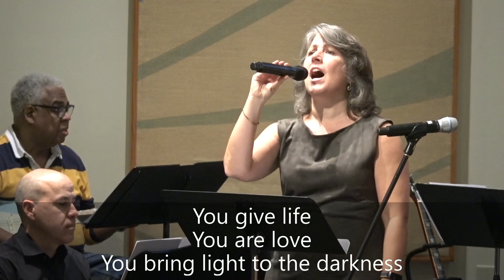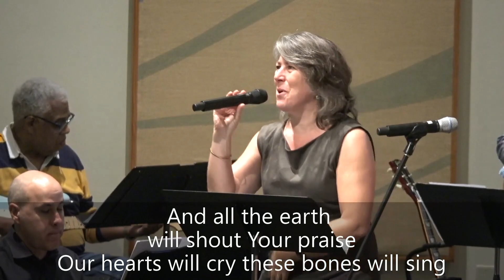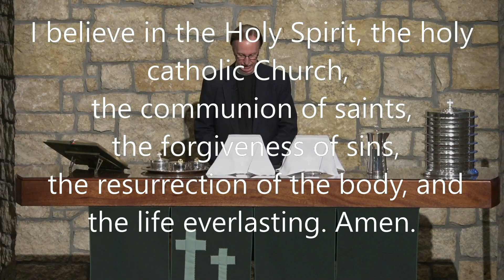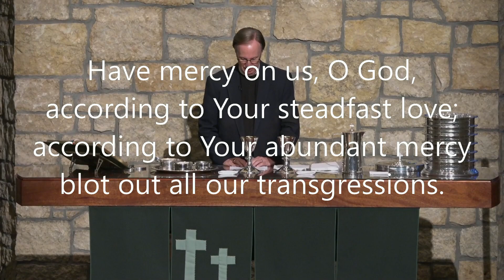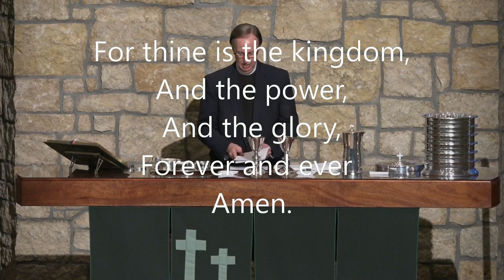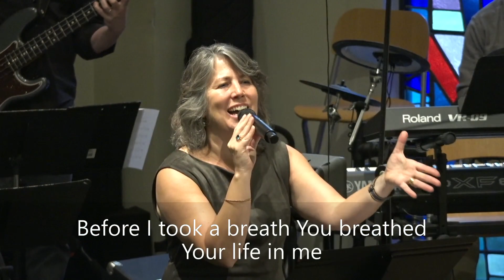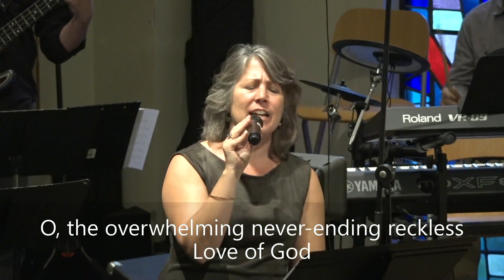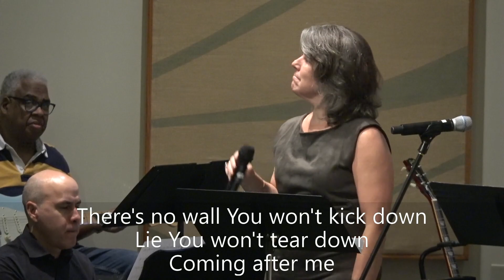The Goodness of God | Contemporary Worship | September 24, 2023